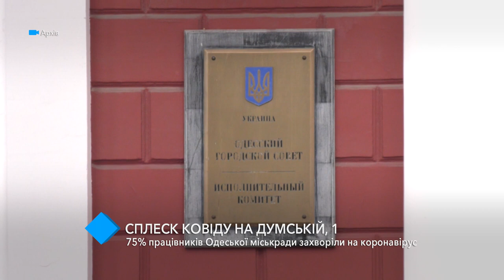75% сотрудников Одесского горсовета заболели коронавирусом